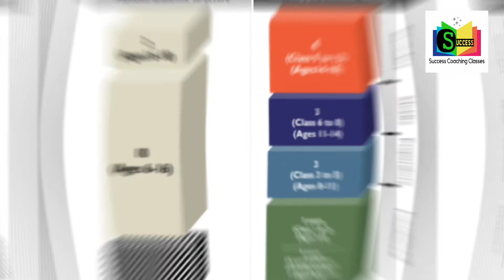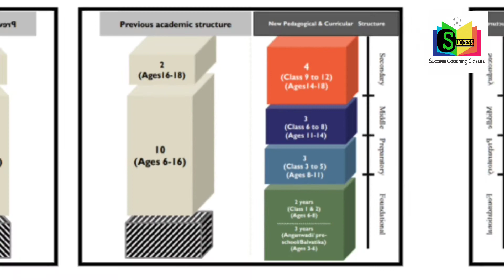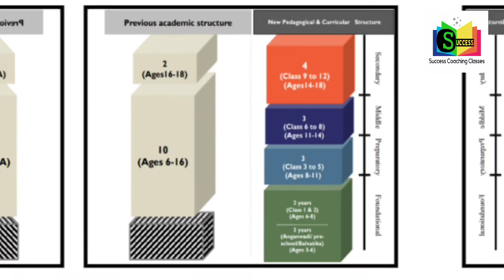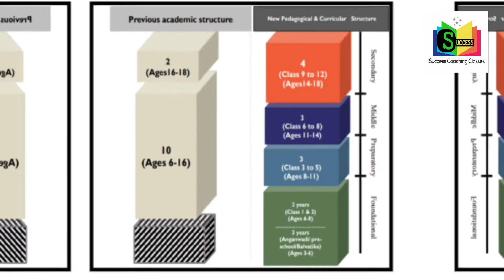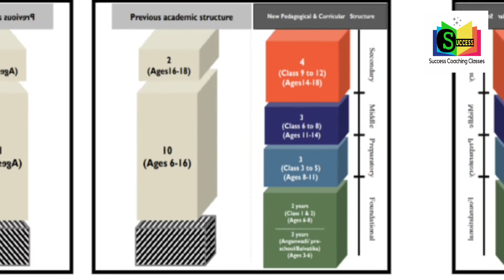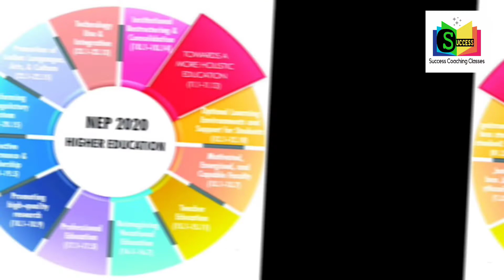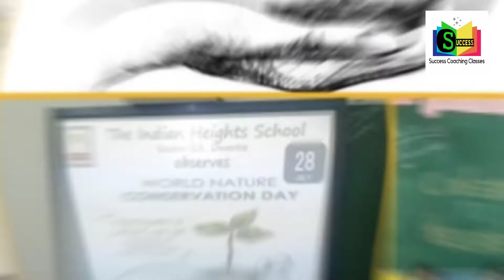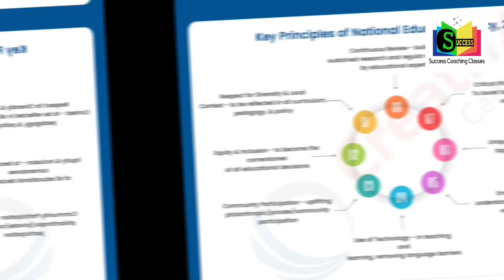National Education Policy 2020/PART 2/ by Lalit Sir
￼Toggle navigation

home

BEST YOUTUBE HASHTAGS

Grow your instagram using the most popular youtube hashtags

Copy

Copy

Hashtag report

ADVERTISEMENT

ADVERTISEMENT

youtuber - 8%

love - 4%

follow - 4%

- 3%

explorepage - 3%

PRO HASHTAG DATA FOR YOUTUBE

Professional data for instagram youtube hashtag

Related hashtags to youtube that have the most posts we could find. Trending hashtags for youtube.

Copy

Copy

HashtagInstagram Posts1#youtubegaming921,0442#youtubemusic782,7733#youtubeindia549,3054#youtubekids547,7565#youtuberindonesia438,7466#youtubeitalia349,1737#youtubeuse333,6428#youtubegamer314,0889#youtubelife289,02310#youtubesubscribers275,399

Exact hashtags

Copy

HashtagInstagram Posts1#youtuber29,888,8142#youtubers9,682,0163#youtubechannel4,874,8534#youtubevideos1,403,7335#youtubevideo1,298,9556#youtubegaming921,0447#youtubemusic782,7738#youtubeindia549,3059#youtubekids547,75610#youtuberindonesia438,746

Last update was on 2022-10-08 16:39:02

x

316,298

x

Recommended HashTags

About Us

Useful Links

Home

Hashtags Index

New Hashtags

Best Hashtags